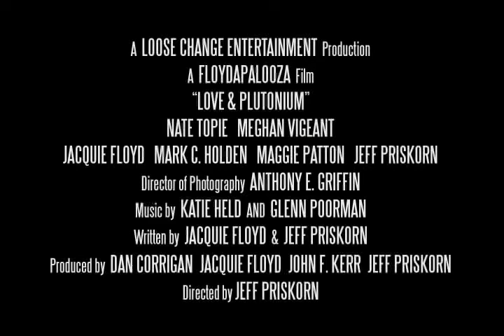Love & Plutonium "Mama's Boy" Trailer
Movie trailer for the award-winning feature film Love & Plutonium.